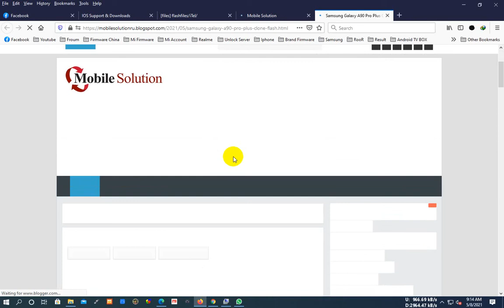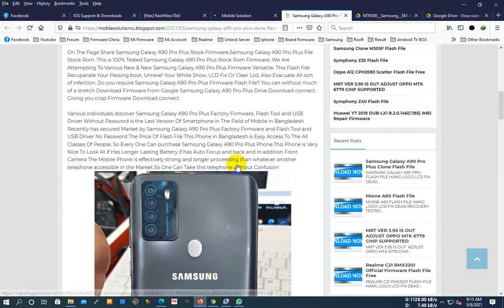Samsung Galaxy A90 Pro Plus Clone Flash File